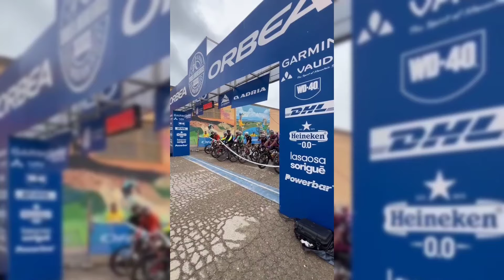Así ha sido la salida de la Orbea Monegros 2024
Unos 8.000 participantes han tomado la salida este sábado en una carrera multitudinaria en Sariñena.